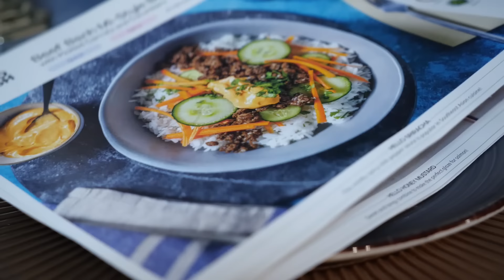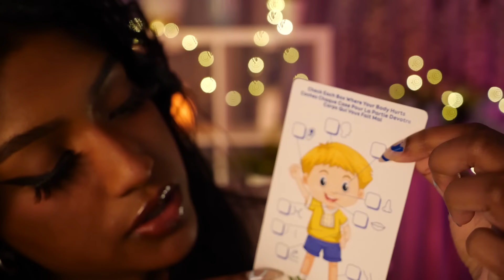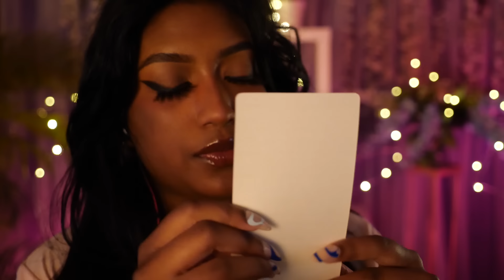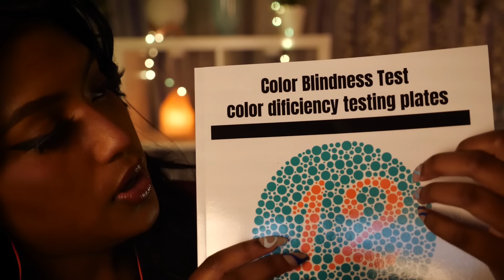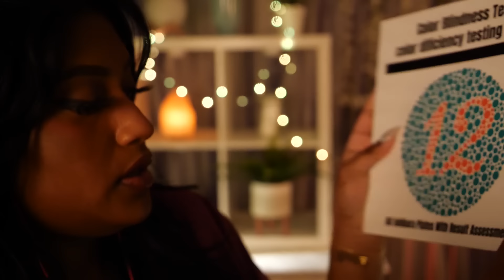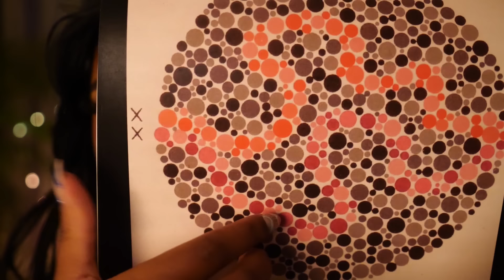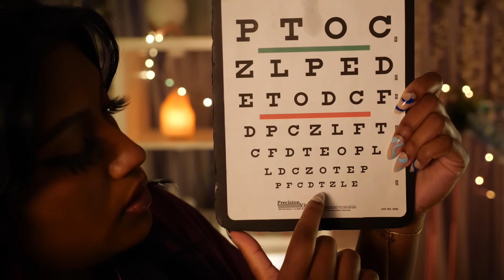ASMR | 5 Medical Roleplays (Scalp Check, School Nurse, Dentist, Optometrist, Relaxing Ear Cleaning)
Hello everyone! Today I decided to try out 5 different roleplays in one video: dentist (teeth cleaning & fill), school nurse, scalp check, optometrist, and ear cleaning. Let me know what you think about this style of ASMR! Also, thank you so much to HelloFresh for sponsoring tonight's video! Enjoy :)

☁️TIME STAMPS☁️

0:00 - HelloFresh 🍋

2:11 - Dentist 🦷 (check-up, teeth cleaning, cavity fill)

10:22 - School Nurse  🩺 (Typing sounds, check up, cleaning & bandaging cuts)

20:02 - Scalp/Lice Check 🥢 (inspection, wooden sticks, scalp treatment)

29:07 - Optometrist 👁 (Eye Exam, Color Blindness Test, Follow my instructions)

37:41 - Ear Cleaning👂🏽(checking the ears, cleaning, inaudible whispers)

Outro screen was made by the very talented @mypeachnotes on Instagram!
Chapters